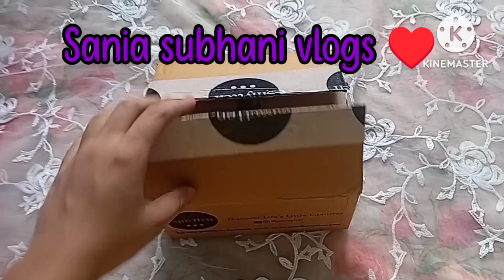Smytten trial products unboxing 🥳smytten0trialpointproducts💄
smytten haul
smytten haul.

Smytten Refer code -j4hmcYp

Smytten free products unboxing review
smytten
smytten unboxing
smytten haul
smytten app
smytten haul.
smytten review
smytten haul hindi
smytten free trails
huge smytten haul
smytten unboxing
smytten review

Smytten trial product unboxing
smytten free sample review
smytten haul
smytten unboxing
smytten haul.
huge smytten haul
smytten
latest smytten hual
smytten free sample how to order
free lipstick
free products
free products unboxing review